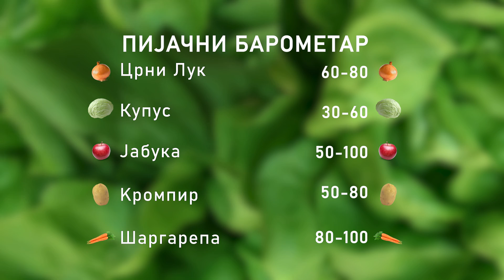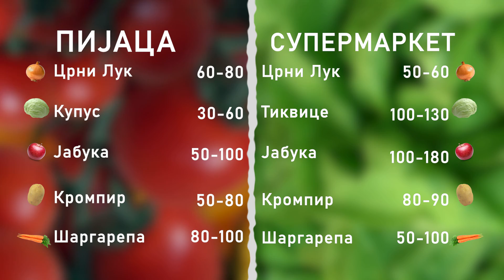Ceger ep. 522 06.02.2021.